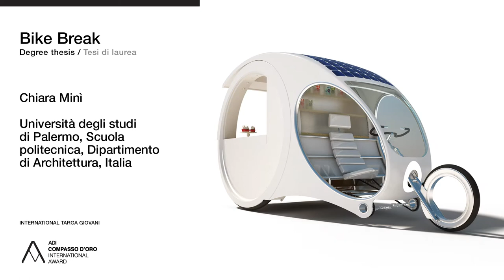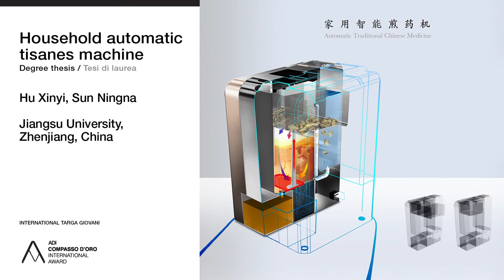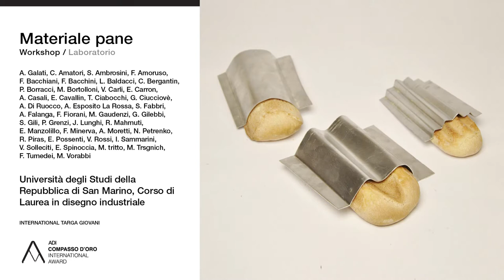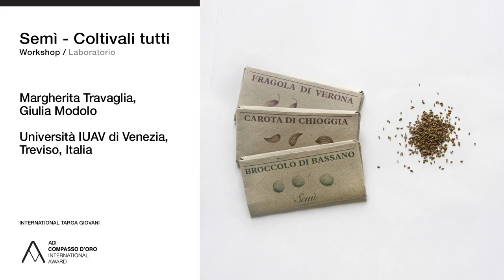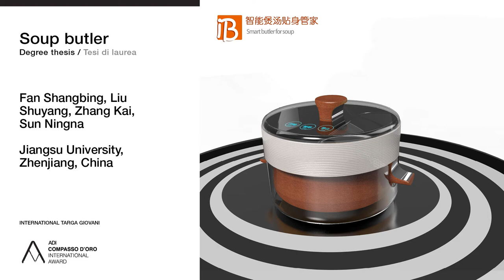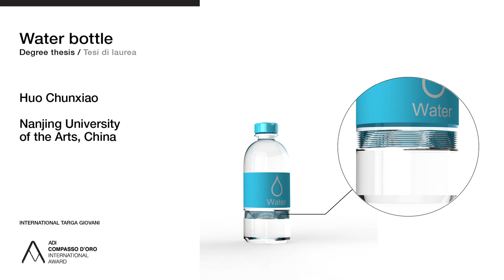DESIGN FOR FOOD AND NUTRITION - INTERNATIONAL TARGA GIOVANI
I progetti di design per l'alimentazione elaborati nelle scuole di design di tutto il mondo, selezionati per la prima edizione della Targa Giovani dell'ADI Compasso d'Oro International Award 2015.